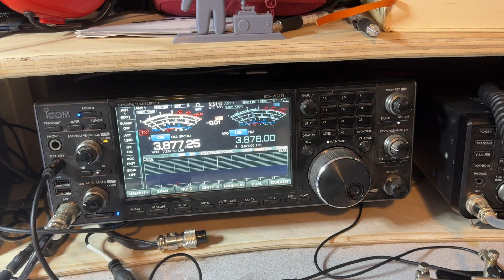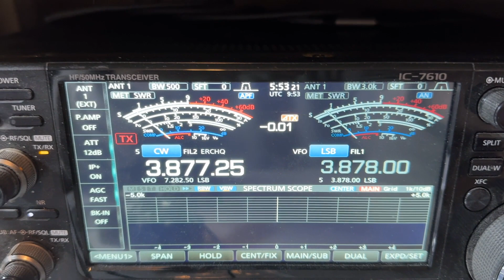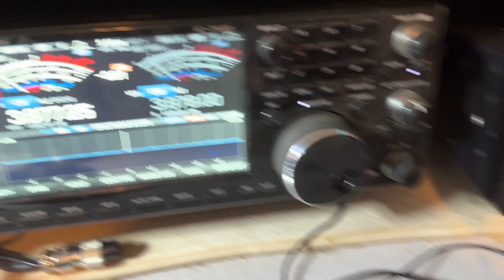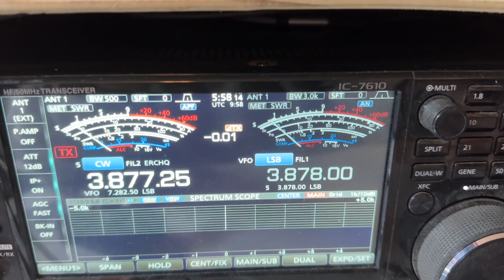KN4YB DL 151RA Bug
I'm a beginner with bugs.  In fact, this is my first one.  Take this video from a beginners point of view.  I set it up myself and was able to get the code speed range from 13 to 30 wpm.  I don't think I can get it any slower, but I am pretty sure with experience, I could get 40 wpm out of it if I needed to.  Not sure I'll ever get that high though.